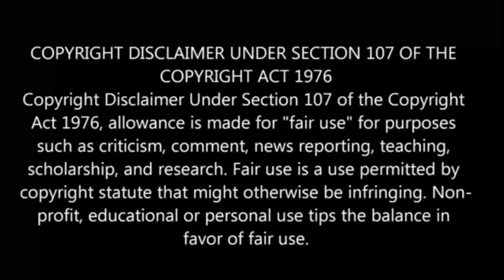⚫The Dungeon Of Black Company பகுதி-7 தமிழ் விளக்கம் | Story Explain Tamil | Anime boy india